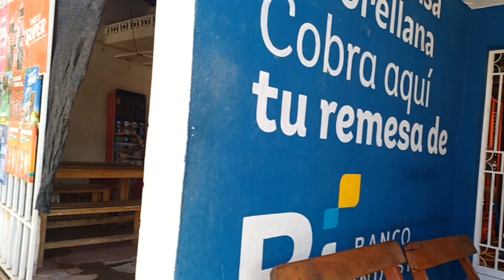Despensa Orrellana Aldea Tiucal Caminando Por Lo Callejones Del Barrio